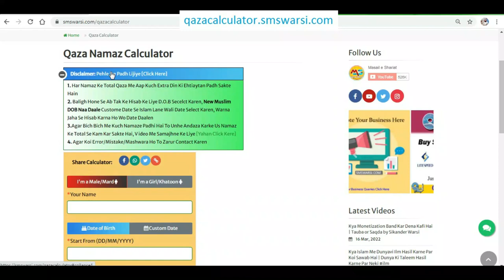दिन कब से शुरू होता है din pehle aata ya raat Kya din asar bad badalta hai